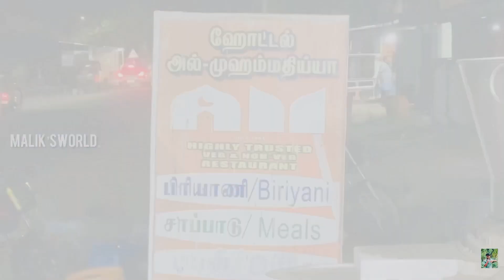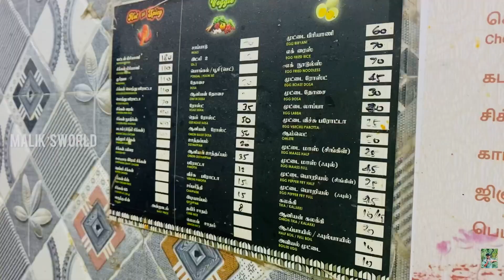Hotel AL MUHAMMADHIYYA || KOTTAPATTINAM || MALIK’SWORLD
Ramose Al muhamathiya restarunt kottapattinam try this place